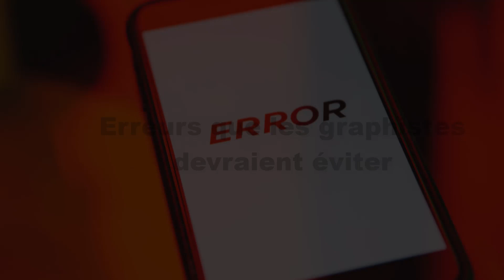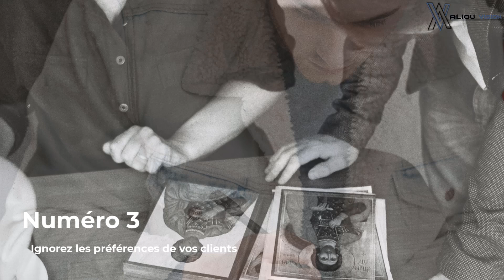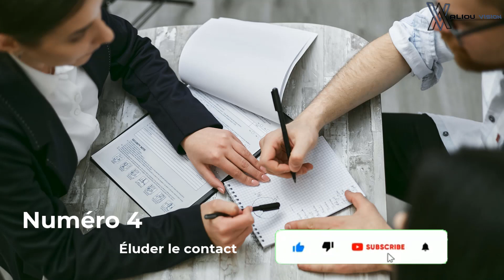05 Erreurs que les graphistes devraient éviter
💡💻 Rejoignez moi sur Telegram :
00:00 - Présentation
00:14 - 1. Ne pas avoir d'horaire de travail
00:39 - 2.Avoir une mauvaise gestion de l'économie
01:07 - 3. Ignorez les préférences de vos clients
1:43 - 4. Éluder le contact
02:10 - 5. Laissez-vous inspirer par le travail des autres